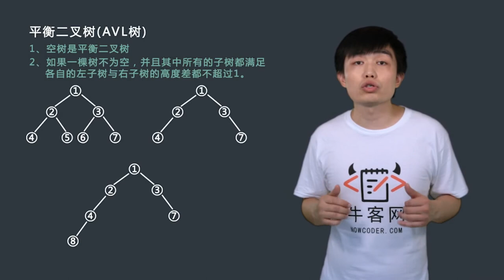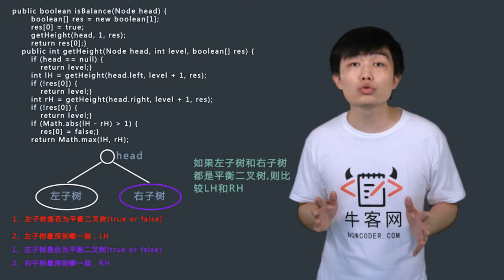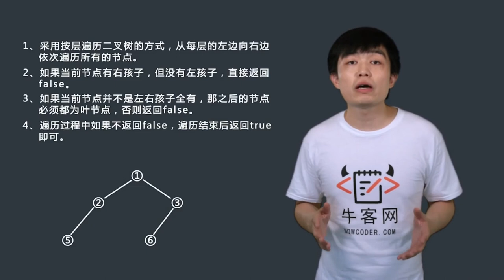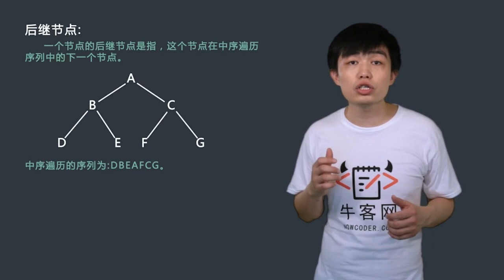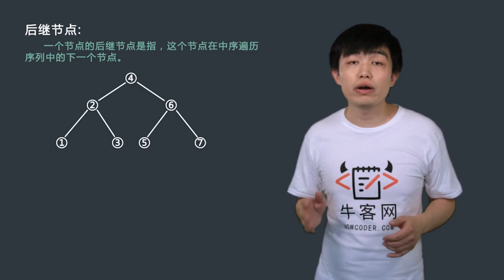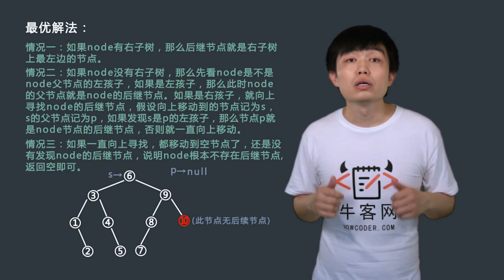直通BAT算法精讲-07 二叉树（3）